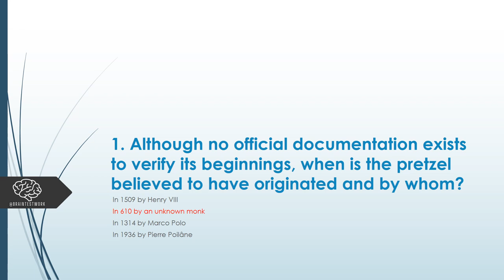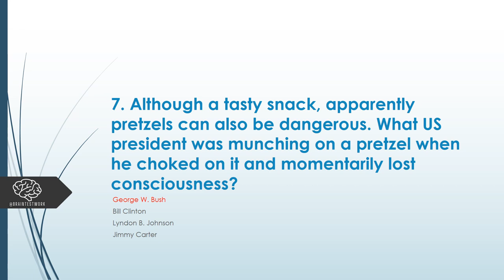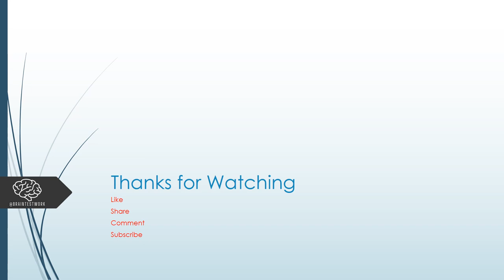(GK-14) |General Knowledge|MCQs|Food|Drink|सामान्य ज्ञान | 基本知识|Общие знания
1. In 610 by an unknown monk

The popular story is that a European monk, while making unleavened bread for Lent, began shaping leftover dough in the now familiar crisscross shape, which resembled the form of one praying with their arms crossed over their chest. These were then baked and given to children as treats or rewards for learning their prayers.

2. April 26

In 2003, Pennsylvania Governor Ed Rendell declared April 26 National Pretzel Day to acknowledge the importance of the pretzel to the state's history and economy. The annual pretzel industry in the US is worth over $550 million.

June 9 is Donald Duck Day, November 18 is Push Button Phone Day and August 18 is Mail Order Catalog Day - who knew?

3. Pennsylvania

Reading, Pennsylvania is known as the Pretzel Capital of the World.

Pretzels are such a large industry and so popular in Pennsylvania that a Recreation Department facility in Philadelphia was renamed in 2004 as Pretzel Park. It's designed with pretzel-like pathways and includes a public art work symbolizing a pretzel.

4. 57

Helen would demonstrate her skill at The Pretzel Museum in Philadelphia. Opened in 1993 and operated by the Nacchio family, the Museum held tours where one could view pretzel photos and learn pretzel trivia. A short movie of the history of pretzels was shown and tourists were then instructed on pretzel making and invited to "roll their own".

The Nacchio family also founded the Federal Baking Company in 1922. Using a family recipe, they produced soft baked pretzels which became a Philadelphia staple.

5. 40 pounds and 5 feet across

That's made for some serious munchies!

The average American eats about 1.5-2 pounds of pretzels per year, except Pennsylvanians, who consume up to 12 times that!

6. Sturgis Pretzel Bakery

Julius Sturgis opened a bread business in 1850, where he developed the hard, crispy snacks and sold them in his bakery. They eventually became so popular that he gave up the bread business and began strictly producing pretzels. Julius' grandsons, Marriot "Tom" Sturgis and Marriot's brother Correll, opened their own pretzel bakery in 1936 in Reading, PA. Their business, Sturgis Brothers, closed a few years later due to war drafting, but in 1946 Tom founded the Tom Sturgis Pretzel Company, which still produces pretzels today.

The Federal Baking opened in 1922, Snyder's in 1909 and Anderson's in 1889.

7. George W. Bush

According to reports, Bush had been watching the 2002 Baltimore-Miami NFL playoff when a pretzel he was eating "didn't seem to go down right". The next thing he knew he was on the floor with his dogs staring at him from above. An evaluation by a White House physician found nothing wrong, aside from a bruised and cut face, and attributed the incident to a decreased heart rate caused by the pretzel being lodged his throat and cutting off his oxygen supply.

8. Yellow mustard

It's been estimated that a quart of mustard is used for each 200 pretzels sold.

9. Baldies

Pretzels are basically made from wheat flour, water, sugar and yeast, then sprinkled with coarse salt and glazed with lye (sounds tasty, doesn't it?). Many companies manufacture "pretzel salt", which is slightly larger than kosher salt and easily dissolves.

Pretzels can also be topped with sesame seeds, poppy seeds, cinnamon and sugar, Italian seasonings, garlic, dipped in chocolate, cheese or yogurt - the possibilities are endless.

10. An automatic pretzel twisting machine

Prior to Reading's twisting machine, most commercial pretzels were shaped by a cracker-cutting machine, then transferred to baking pans and placed in the ovens by hand.